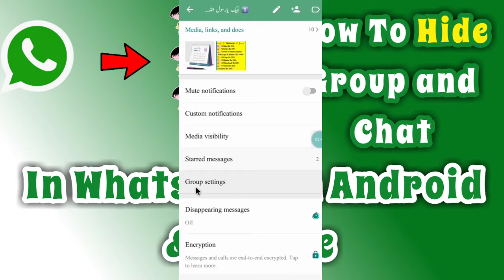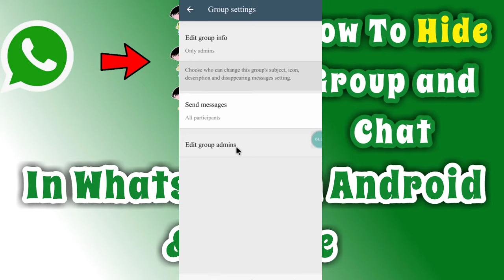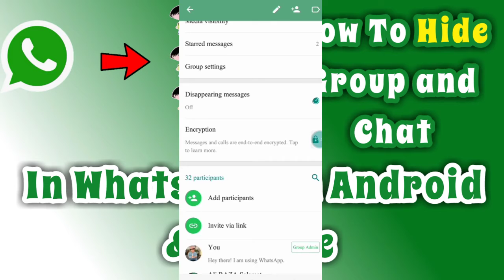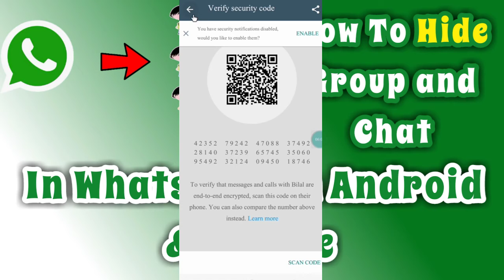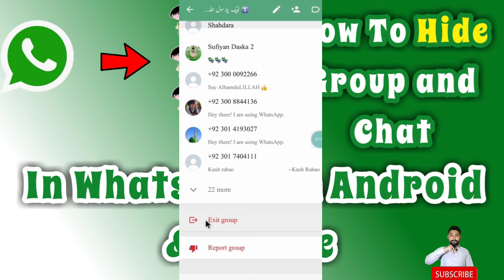How To Hide Group and Chat In Whatsapp on Android & IPhone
⚜️ ( We Should Aslo Visit & Join Us On ) ⚜️

[ ⚜️ Business ⚜️ ]

⏩👉🏻(1)Intro Rs 350/-

⏩👉🏻(2)Outro Rs 300/-

⏩👉🏻(3)New Youtube Channel ( With Logo & Banner ) Rs 1600/-

⏩👉🏻(4)Logo Rs 250/-

⏩👉🏻(5)Banner Rs 300/-

⏩👉🏻(6)Thumbnail Rs 200/-

[Channel Owner Name]
⏩( Muhammad Bilal Amanat Virk )